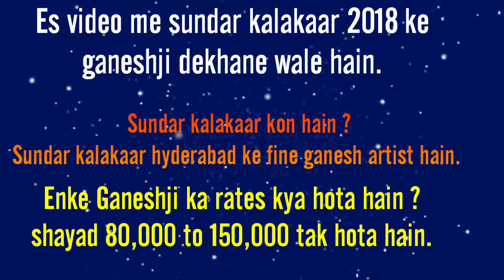The Most Stunning Ganesh Statues In Hyderabad, sundar kalakar ganesh 2023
The Most Stunning Ganesh Statues In Hyderabad